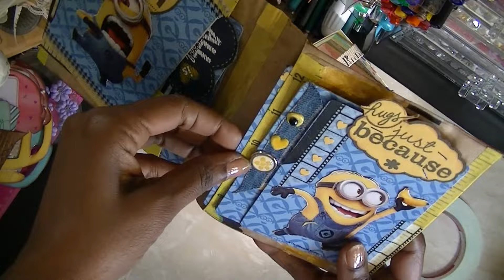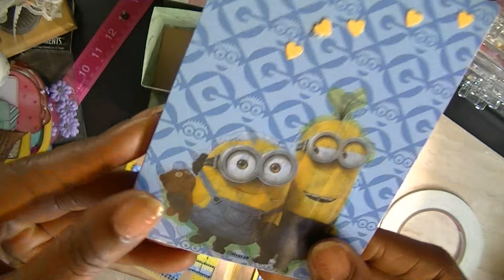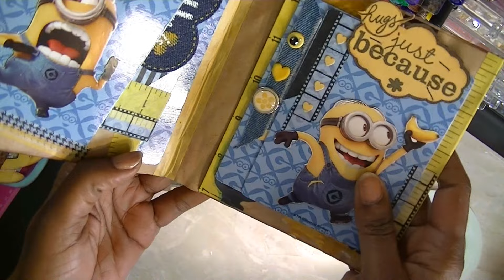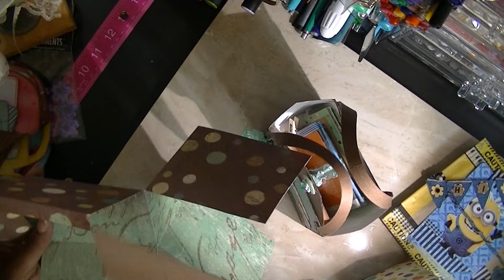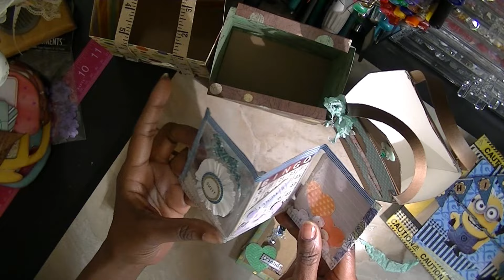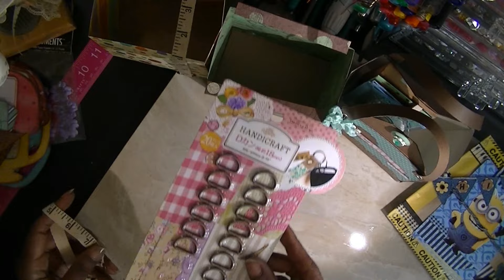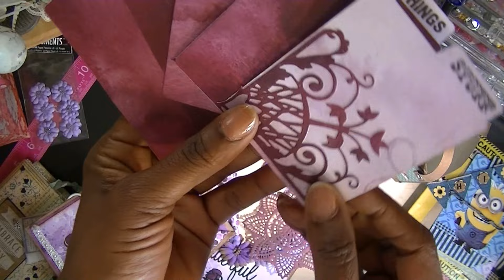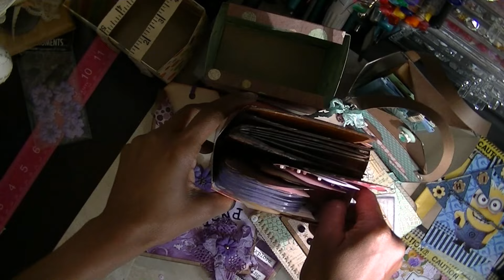.....A Kit Kollaboration w/ PoetSpice- Week 9-August 28, 2016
Yay. Week #9 of the Kill A Kit Kollaboration is here .YEP, I made it. to the end. Happy because I'm done. Kinda sad because I had so much fun with it . and the ladies ...but .This is it. Thanks for watching Everyone.

Thanks again, Poetspice for hosting this great event. And Thank you, Thank you, Thank you ladies for participating .and making this collaboration so much fun. An extra thanks to everyone that dropped me a comment .or just a word of encouragement...for any of the projects that I made. This was a very fun event.

Until next time ladies.

Killa Gals.